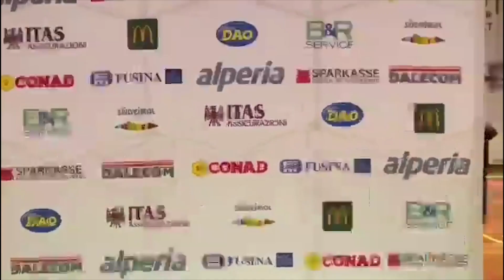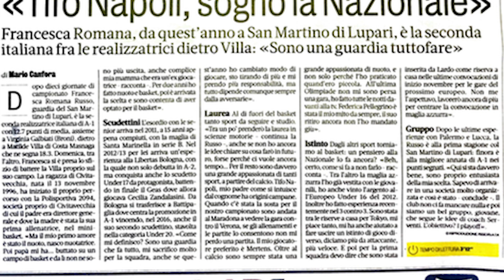BasketTiAmo 10 del 15 Dicembre 2021 | Season 4